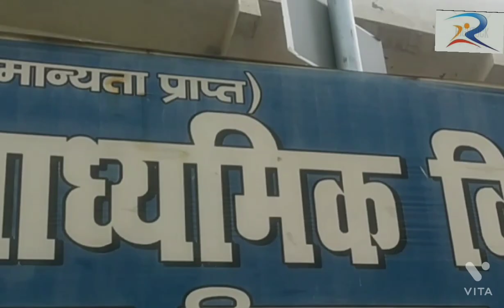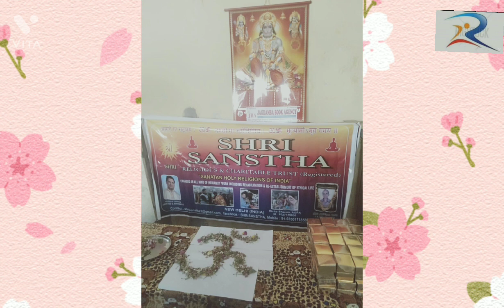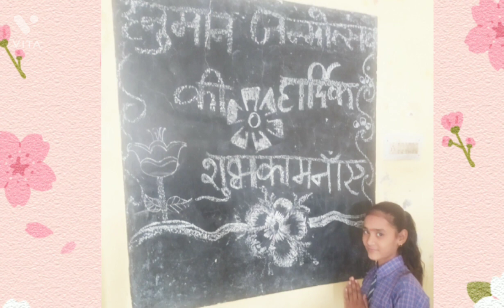हनुमान जन्मोत्सव बच्चों के साथ#आप लोग भी चलिए@Richa_Diary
ajj hanuman janmotsav manaya hmne
chote baccho k sath. apne NGO Shree Santha k dwara.. aap log bhi shamil hoeye hanuman janmotsav m 🙏🌹🙏